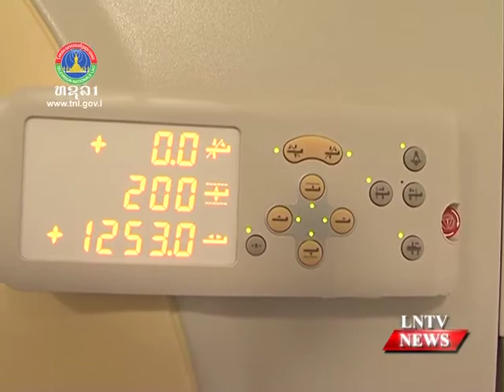Lao NEWS on LNTV: The first official radiotherapy cancer treatment centre in Laos opens.13/1/2017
VO The first official radiotherapy cancer treatment centre in Laos opens
INTRO: The first official radiotherapy cancer treatment centre in Laos opened on Thursday in Vientiane, aiming to provide for better cancer treatment and diagnosis in the country.
STORY: The newly opened cancer centre, which will be known as the radiotherapy centre for the treatment of cancer at the Friendship Hospital ( Mittaphab Hospital), was first launched as an initiative in 2013 with construction completed last year.
Deputy Minister of Health, Associate Professor Dr Phouthone Moungpak said at the opening that, the centre should provide for not only better quality treatment but also health education and rehabilitation for our patients, as we strive to meet international standards,
The centre was built at a cost of over 11 million euros, under a loan from the Austrian government. It is expected that the centre will be able to diagnose and treat some 40 to 50 cancer patients per day. It was noted that the cancer rate is increasing in Laos year by year and the only treatment options are in the capital Vientiane.
In previous years, the only treatment options available have been surgery and chemotherapy. For this reason, cancer patients continue to go to hospitals in neighbouring countries to receive advice and health services In 2016, over 1000 patients presented with abnormalities and were examined for cancer. Of this number, about 100 were diagnosed with cancer.
Present at the opening of the centre were Deputy Prime Minister, Minister of Finance, Mr Somdy Duangdy Austrian Ambassador to Laos, Mr Enno Drofenik, Deputy Minister Phouthone along with other senior officials and invited guests.